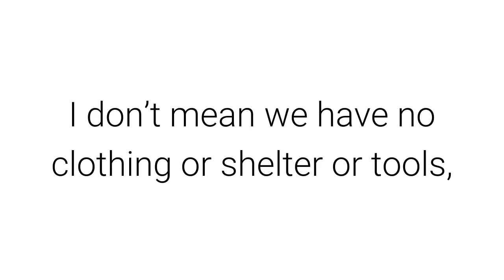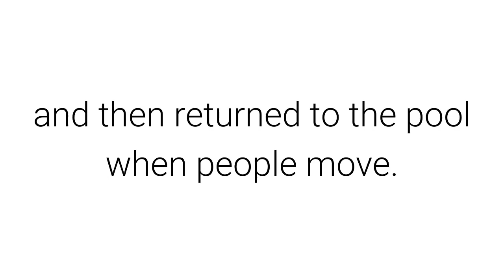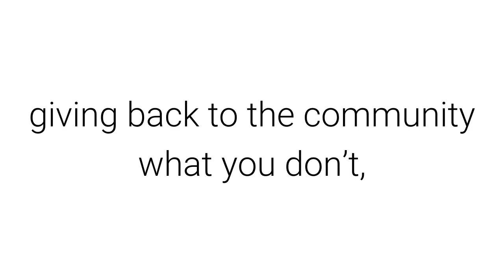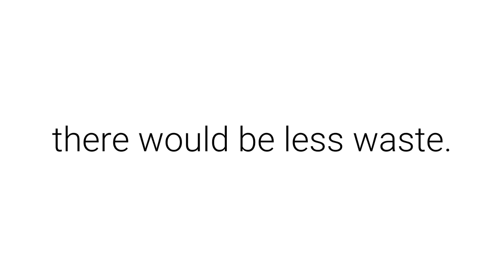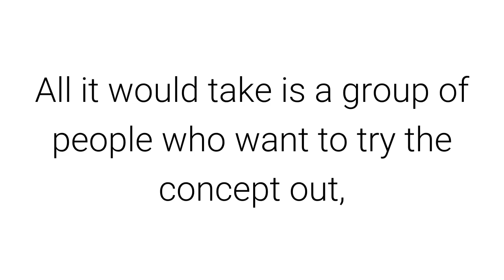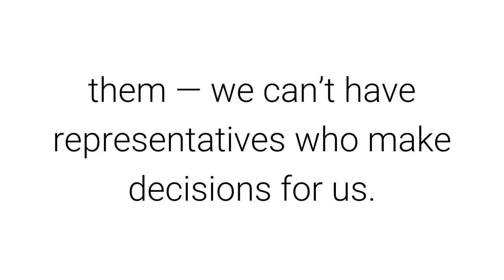Minimalism: on owning nothing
While minimalism strives to own little — not much more than you need — what if we followed this to an extreme, just for fun.

What if we owned nothing at all?

I don’t mean we have no clothing or shelter or tools, but rather that we abandon the idea of private property. It’s a radical idea (though not a new one), but something to think about.

What if we had things we used, but didn’t own? What if we used clothing when we needed it, but then when we didn’t we gave it to a place that holds them (maybe a clothing library). And the same would apply to any possessions, from computers to tools to televisions to dishes and so on.

What about housing and cars? Car sharing is already being done in some places, and the same could be done with bicycles — bike libraries all over the place. Mass transit, of course, is another shared solution.

Shared homes are also nothing new, though it’s a pretty foreign idea for most of us who are used to the privacy of our own homes. There are many possibilities in this field, however, including but not limited to:

* Housing libraries, where small and medium units could be given to people as needed, and then returned to the pool when people move.
* Housing co-ops, where people share large homes and the responsibilities of managing and maintaining them.

When you abandon the idea of private ownership, a lot of possibilities arise — limited only by our imaginations.

But why even consider this radical change? A few reasons:

* I like the idea of living very light — using only what you need, giving back to the community what you don’t, and never being burdened by ownership of material things.
* Ownership as it exists is wasteful — often we hold on to things we don’t use, that other people could use, because we bought them and own them. But if we only kept things that we use, and returned them when not in use, with the idea that we could always get them when we needed them, there would be less waste. Less throwing things in landfills as well.
* People who need things — like clothing and shelter — would not be denied them.
* There would be a lot less accumulation of wealth into the hands of a few, which seems to me to be a really bad social idea. This creates extreme poverty, crime, and unhappiness. In places where income inequality is relatively low, there is a greater degree of happiness and lower crime levels. (“Read this” for example.)

Anyway. This is obviously not going to happen overnight, nor do I think it should. Again, just something to consider.

I know people will point to failed experiments such as the USSR where the abandonment of private property didn’t work even a little. I agree with that assessment, but the problem was that it was all state-controlled. I think allowing the government to control property is a very bad idea. People should control property — we could set up voluntary, democratic associations to maintain bike and car and book and clothing libraries and housing and all that.

In fact, it would take no change in government to start such associations today — we could just get together (even on the Internet) and voluntarily start them, try them out, experiment, see if it works. All it would take is a group of people who want to try the concept out, who respect each other enough to not try to consolidate power to a few people. In fact, protections against the consolidation of power should be put in place, so that everyone has an equal say on all issues that affect them — we can’t have representatives who make decisions for us.

Again, not new ideas. These go back to the 1800s and in fact this is how traditional societies functioned, for the most part, until kings and priests and lords and merchants started taking ownership of things.

Change is possible, if we keep our minds open and allow ourselves to explore the possibilities .